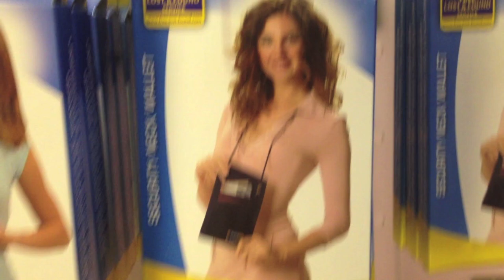PERIOD DIAPER! EWWW!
I had to make a diaper for myself at the airport. I know... TMI. Worst night of my life.

MIRANDA SINGS (Or Colleen Ballinger)